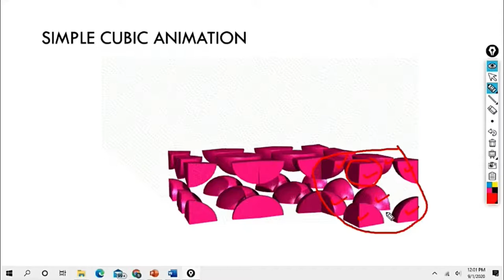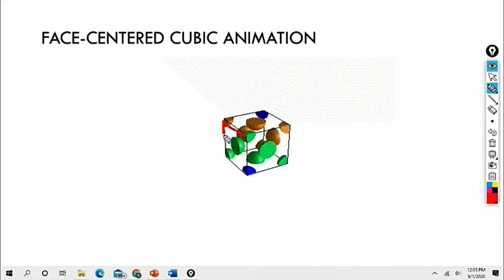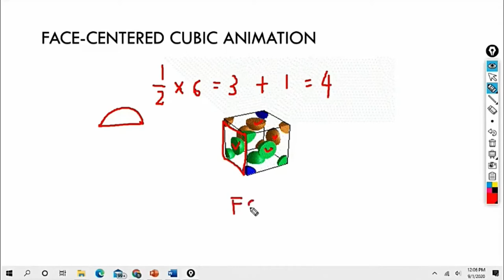Animation of Unit Cell Configuration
Educator@VLE